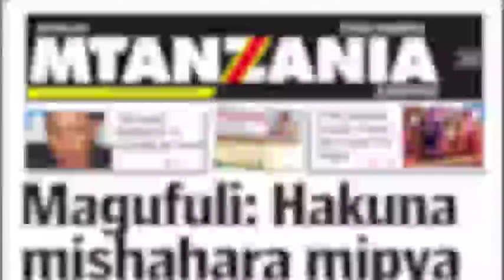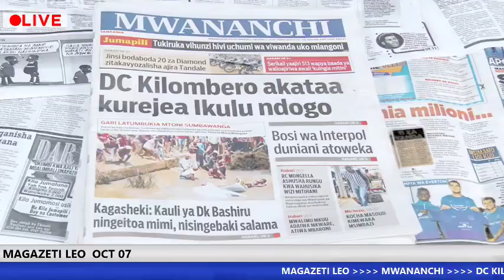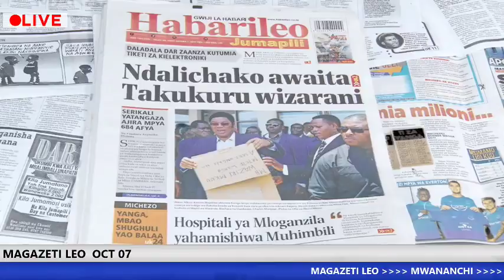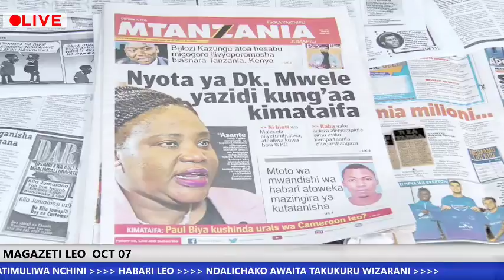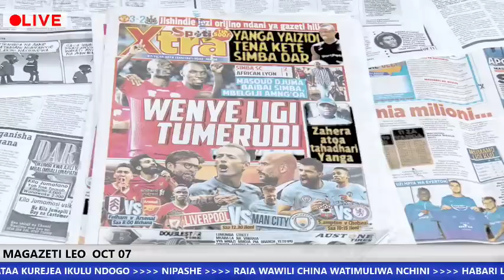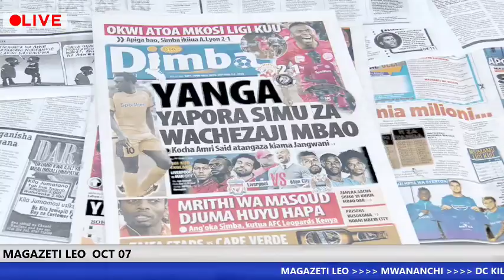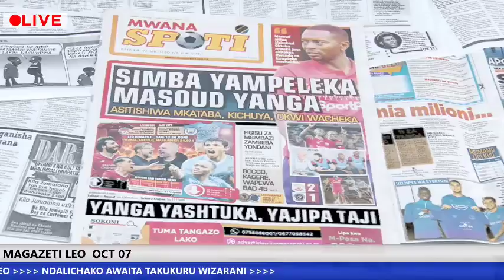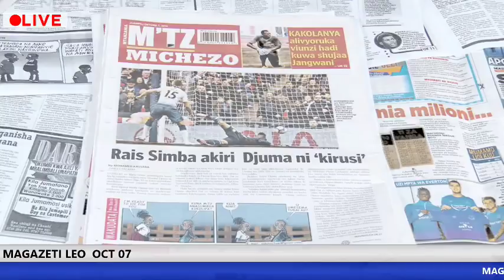MAGAZETI OCT 07: Saluti yamhenyesha Ofisa Magereza mbele ya Waziri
Heshima ya Saluti ambayo askari wamekuwa wakiwapigia viongozi au wakuu wao kama ishara ya utii na heshima, imemponza ofisa wa Magereza mkoani Mbeya.

Tukio hilo lilitokea juzi wakati Waziri wa Mambo ya Ndani ya Nchi, Kangi Lugola alipofanya ziara yake ya kikazi kwenye Gereza la Luanda mkoani Mbeya.

Kwenye ujumbe wa video uliosambaa kwenye mitandao mbalimbali, Lugola anaonekana akiwasili kwenye gereza hilo na kupigiwa saluti na viongozi mbalimbali wa gereza hilo.